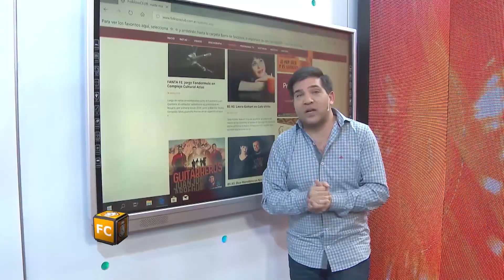FolkloreCLUB TV: Programa 32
CONTENIDO: "Las Mujeres del Folklore" con Mavi Díaz & Las Folkies, Laura Albaracín y Casiana Torres. Además nota con el bandoneonista Rodolfo Mederos.

Sábados 21 hs, repite domingos 12 hs y miércoles 22 hs.